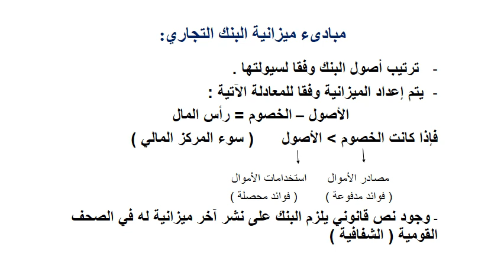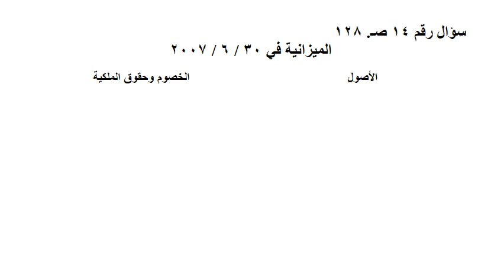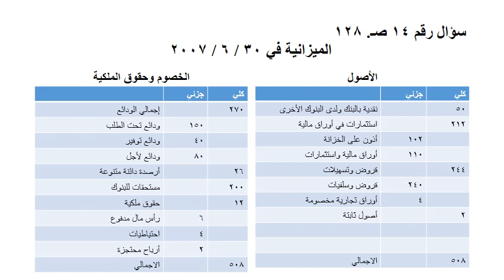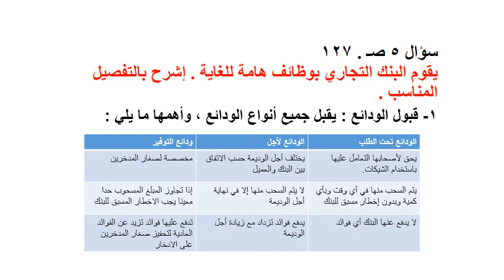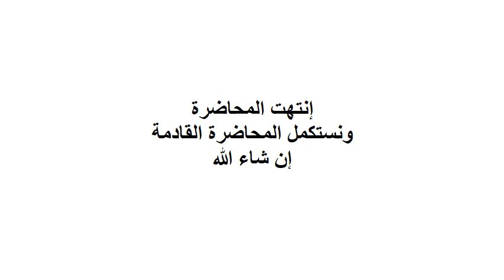إقتصاديات نقود وبنوك - د/ أميرة صالح - المحاضرة الثانية